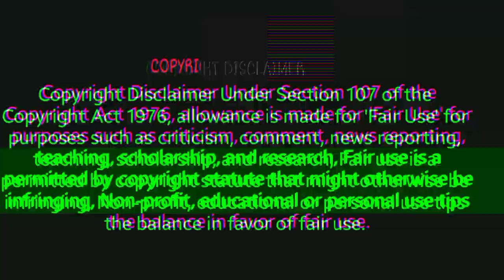Carry bag मंडी का भाव || plastic carry bag wholesale market || carry bag manufacturing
Kolkata Raja market.

👉 video enquiry.

plastic carry bag wholesale market in Kolkata.
plastic carry bag wholesale market in Delhi.
plastic carry bag wholesale market in Mumbai.
plastic carry bag wholesale market in Bihar.
plastic carry bag wholesale market in Jharkhand.
plastic carry bag wholesale market.
carry bag wholesale market.
wholesale plastic.
wholesale carry bag market.
polythene.
polythene bag wholesale market.
carry bag business.
polythene bag business.
carry bag wholesale business.
polythene carry bag.
polythene wholesale market.
carry bag
carry bag  manufacturing.
polythene carry bag. manufacturing.
carry bag wholesale.
carry bag.

👉 your enquiry.